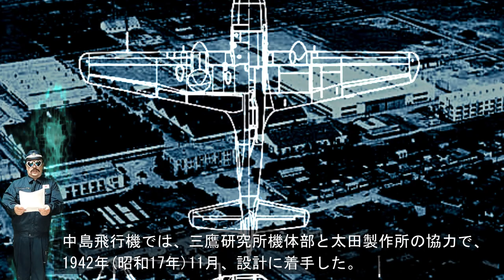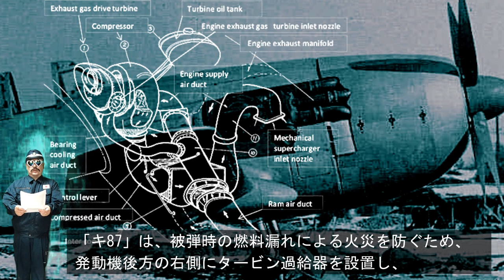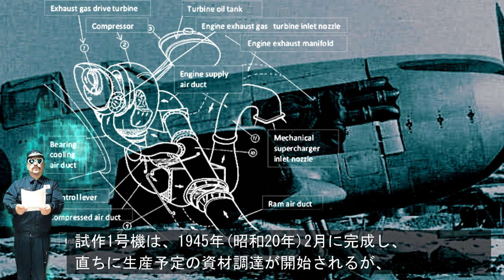「キ87」高高度戦闘機（Ki-87）・・・四式戦「疾風」の発展型！B-29迎撃を目指した排気タービン装備の試作戦闘機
●「キ87」は、第二次世界大戦中に計画された日本陸軍の試作戦闘機。開発・製造は中島飛行機。
中島の小山悌技師指導のもとに、西村節朗、青木邦弘、加藤博美技師らの協力により、中島飛行機三鷹研究所機体部と太田製作所の協力で、昭和17年11月設計に着手した。
B-29を迎撃するための高々度性能と強力な武装が求められ、エンジンはハ45より一回り大きいハ44が選ばれ排気タービンが装備された。
しかし、排気ガスタービンの不調で満足なテスト飛行もできていない。排気ガスタービンの装備位置が機首近くの側面ということもあり、冷却方法の不備も重なってタービンが過熱気味であったのが原因だと言われている。
5回のテスト飛行を実施しただけでそのまま終戦を迎えた。ただし、操縦性は悪い癖もなくキ84よりも感じがよい機体ではあったという。本機は、中島において試作された最後の戦闘機となった。

[関連動画]
◆「キ94」高高度戦闘機（Ki-94Ⅱ）・・・B-29迎撃機を開発せよ！高度一万メートルに挑んだ若きエンジニア長谷川龍雄
◆「キ94」高高度戦闘機（Ki-94Ⅰ）・・・B-29を迎撃せよ！成層圏に挑んだ若きエンジニア長谷川龍雄
◆ 「誉」(ほまれ)・・・ 「日本の航空技術が生んだ奇跡のエンジン」そして「悲劇の発動機」（天才設計者・中川良一）
◆「飛行機王」中島知久平・・・幻の超重爆撃機「富嶽」敗戦から復興！技術大国日本へと受け継がれし想い